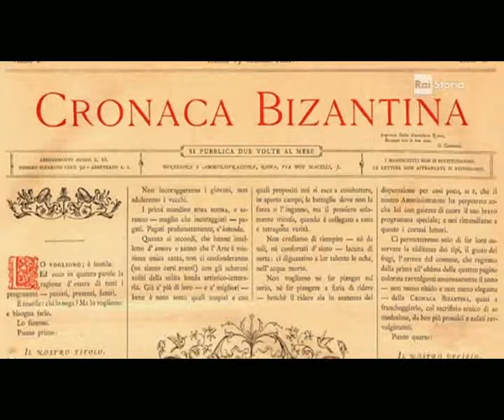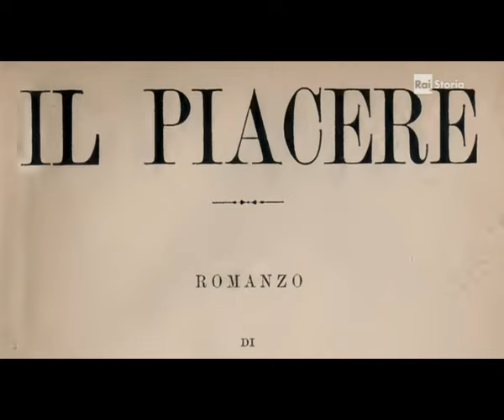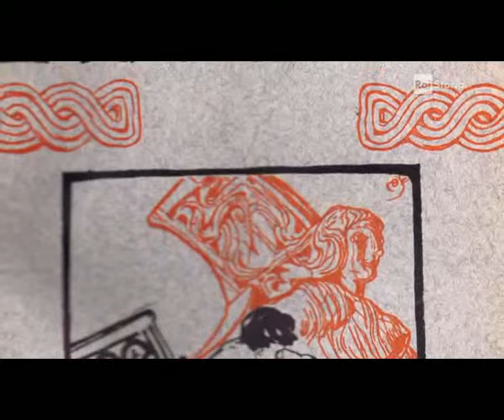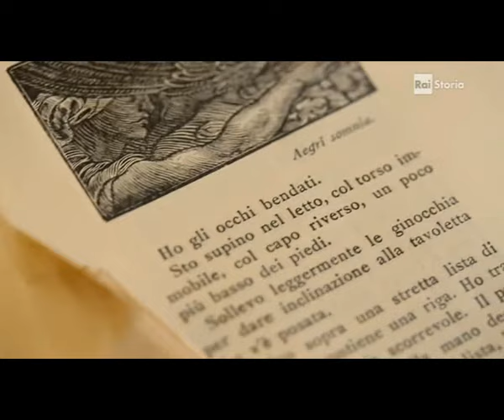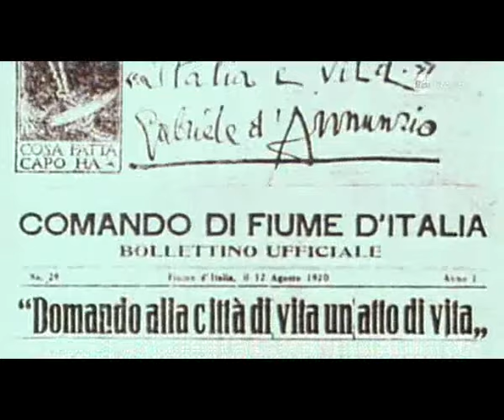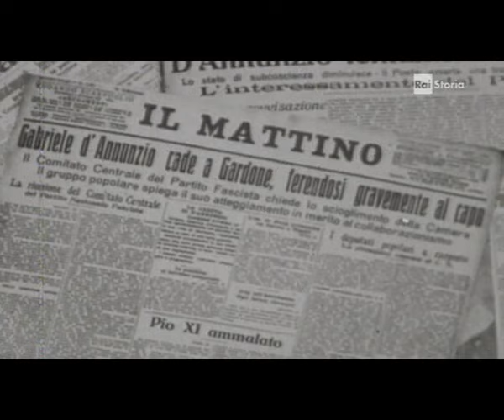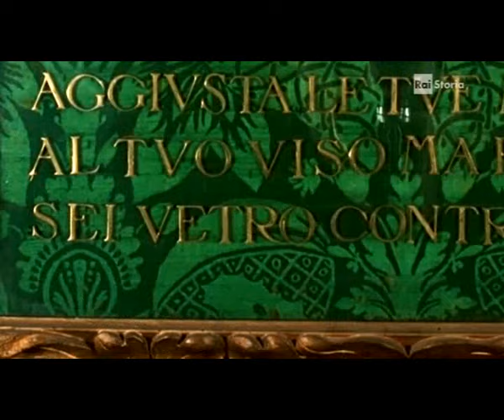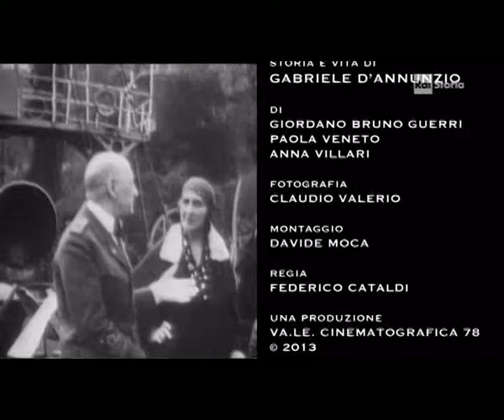L'amante Guerriero, Storia e Vita di Gabriele D'Annunzio - RAI Storia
Documentario RAI della serie "RAi Storia"